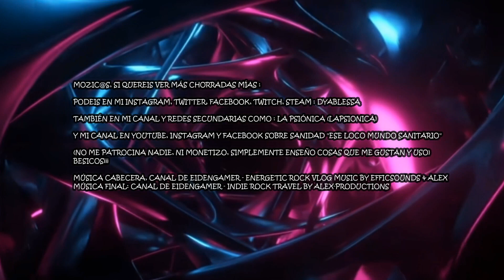ELEGANCIA EN EL RESTAURANTE EL CAPRICHO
Y podeis ver mis canales en Youtube, instagram y facebook sobre sanidad "Ese loco mundo sanitario" o sobre supervivencia y noticias importantes "Kiranpreppergroup"

Y msi redes sobre temas de terror, criminología, psicología, creepy… AndrasNecromantiae

(No me patrocina nadie, ni me pagan o regalan nada, ni monetizo, simplemente enseño cosas que me gustan y uso) Besicos¡¡¡

Música Cabecera, Canal de EidenGamer (Musica Sin Copyright 2022 para Intro de video - Energetic Rock Vlog Music by Efficsounds & Alex) Música final: Canal de EidenGamer (Musica Sin Copyright 2022 - Indie Rock Travel by Alex-Productions)